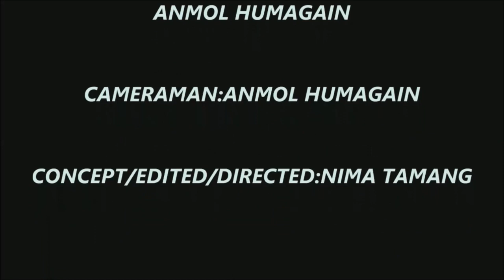Tribute to Living Legend & महानायक राजेश हमाल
Concept/ Editor/ Director: Kanxu Nimu

Cast:
Dinesh Tamang
Rachu Subedi

Crew Member:
Rakshya Subedi
Nima Goley Sherpa

Cameraman:
Anmol Humagain

Credit:- Music Nepal